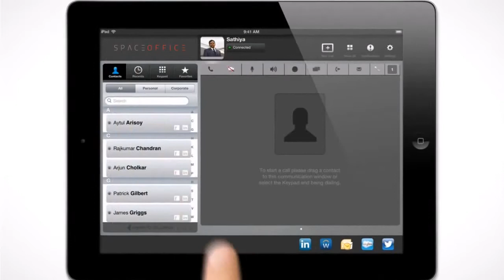World Space Office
Egy platform ami egyesít minden kommunikációt.
Kezelje e-maileket, megosztásokat, vídeóhívásokat, webinárokat, hírleveleket egy helyről 100 GB-os felhőszolgáltatással.
Space kommunikációs család debütálása december Dubaiban.